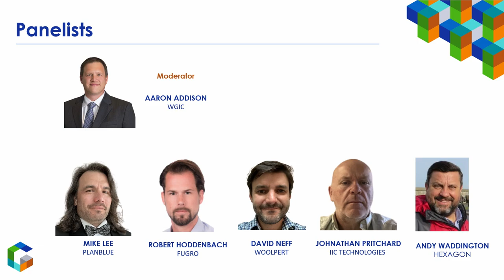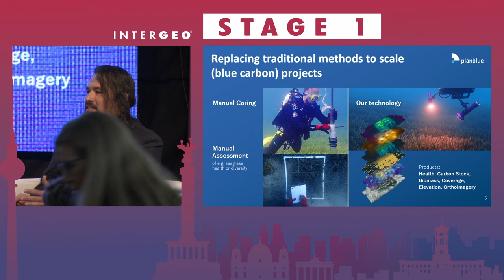PANEL TALK: ROLE OF SPATIAL TECHNOLOGY FOR OCEAN BUSINESS - PANEL SESSION PROVIDED BY WGIC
Moderation:
AARON ADDISON

Speaker:
DR ROBERT HODDENBACH
Fugro, Global Director - Land Asset Integrity

DAVID NEFF
Woolpert, Hydrographer

MIKE LEE, Planblue
Head of Engineering

JONATHAN PRITCHARD
IIC Technologies, Senior Technical Manager